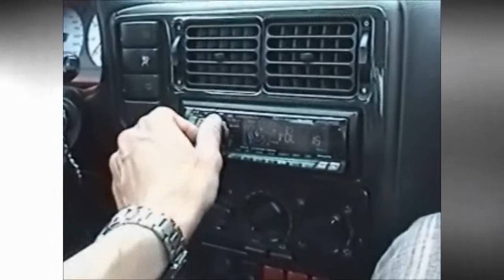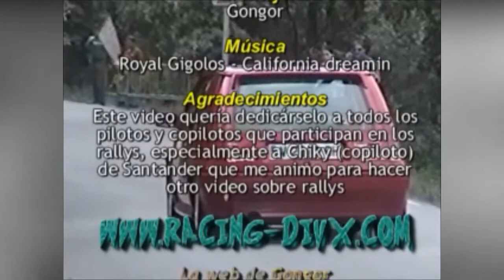IX Pujada Al Farell - Entrenamientos 22-05-04 FCA Gongor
Video grabado y editado íntegramente por Gongor en el 2004
Ripeado de una cámara Hi8rip y codificado con Divx 5.05 AVI